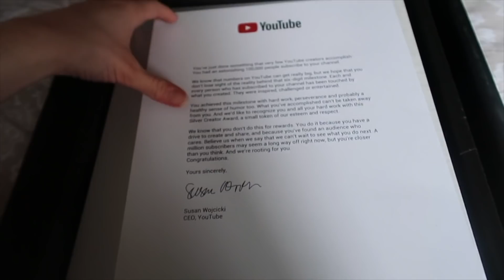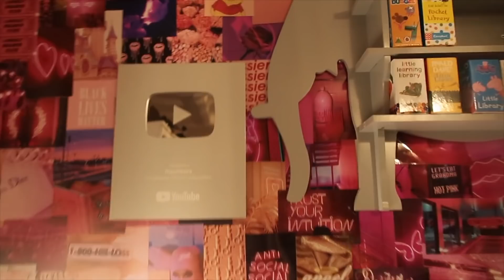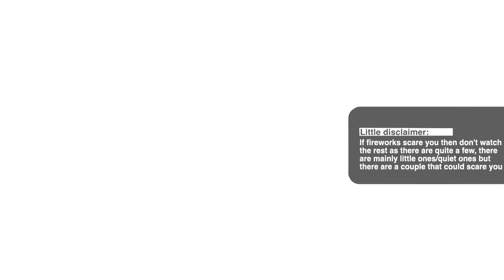Bonfire Night And I Got My 100k Plaque || Teen Mum Vlog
anyways, enjoy :)